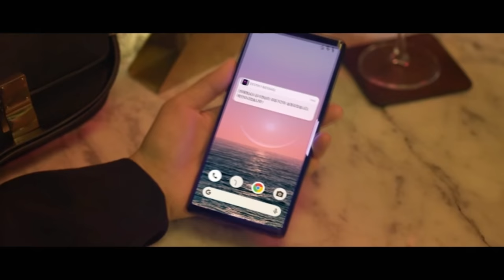여성퀴어 단편웹드라마 러브테크 LOVE TECH | 예고편(Official Teaser) lesbian(GL) kdrama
레드큐 멤버십에서 감상하실 수 있습니다.
'LOVE TECH' will be released at 5PM (KST), on Dec 27, 2021.

한재영(Han Jae-young)역의  '최리라(Choi Ri Ra)'

김수현(Kim Soo-hyun)역의   '강유라(Kang Yu Ra)'